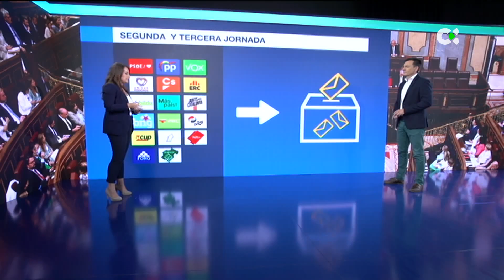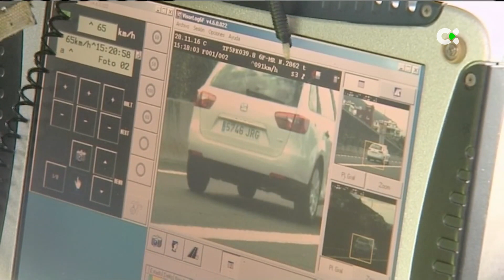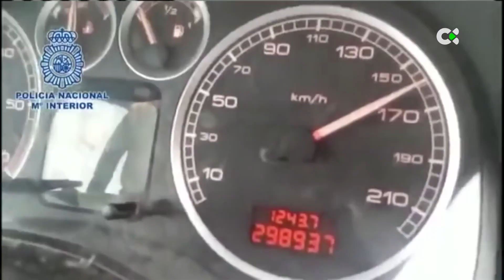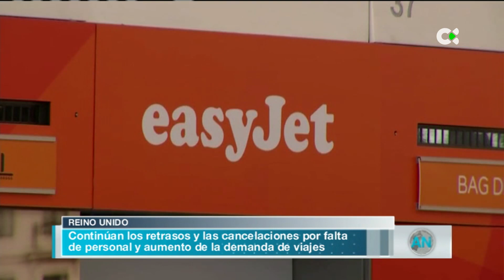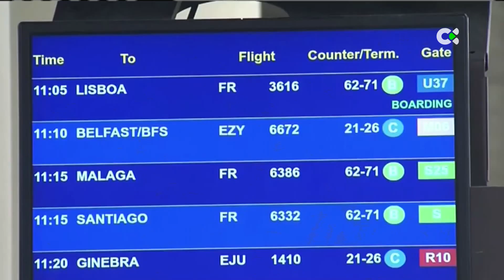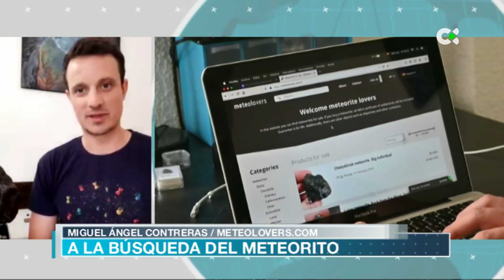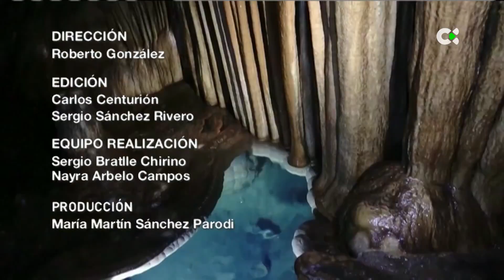Atlántico noticias | 12/07/22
-Aquí tienes el programa completo de este  12 de julio. Toda la actualidad de Canarias, España y el mundo.